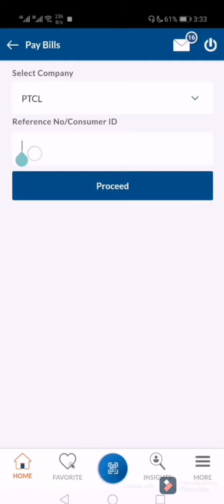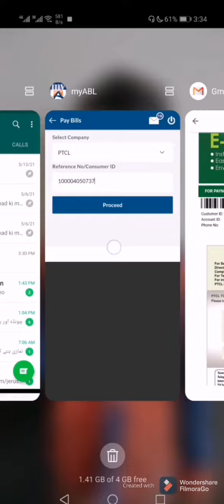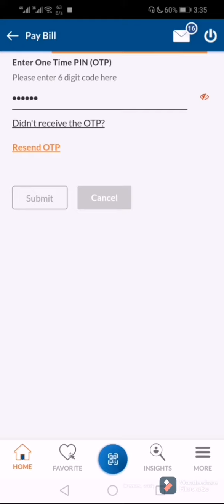How to pay online utility bills MyABl app |MyABl app sy ptcl or internet ka bill pay ksy hota h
How to Online internet banking my abl sy utility or ptcl internet bills pay krna
MyABl sy bill ksy juma hota h
Internet banking sy bill juma krwana
Internet banking sy bill pay krna
MyABl sy bill pay krna